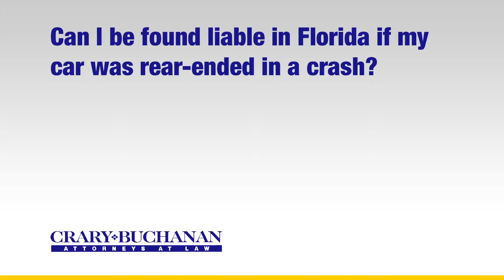Can I be found liable in Florida if my car was rear ended in a crash?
Can I be found liable in Florida if my car was rear ended in a crash? | Crary Buchanan Attorneys at Law | Personal Injury Law | 759 South Federal Highway, Suite 106, Stuart, Florida 34994 | | Dedicated Legal Advocates Since 1927